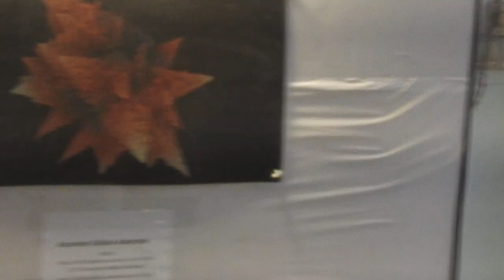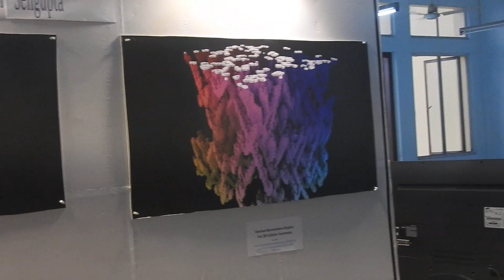Exhibition on Art of Cellular Automata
In the second edition of the Asian Symposium on Cellular Automata Technology (ASCAT), held during March 02-04, 2023, the first session of Day 1 was Beauty of Cellular Automata where an Exhibition on Art of Cellular Automata was inaugurated. This exhibition was held for the whole duration of the conference where some still pictures, as well as, video were displayed. The contributions were made by the CA community over the globe in an open Call for Contribution. Apart from that many existing images from CA blogs were also chosen to be included in the exhibition to showcase the versatility of art made by different types of cellular automata. The whole exhibition is curated by Prof. Amitabh Sengupta, a renowned artist.